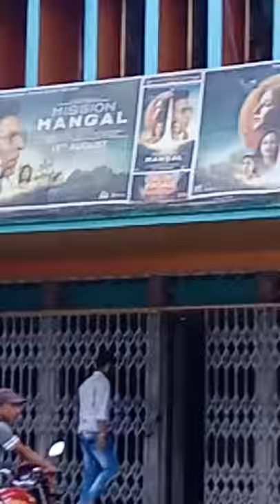Contai srirupa cinema online media Bajkul...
Bajkul.